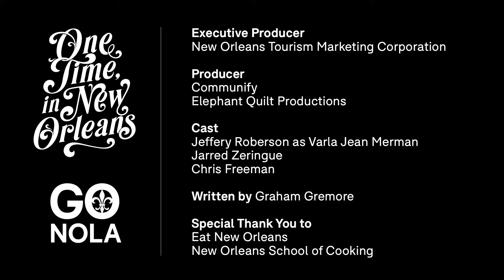One Time In New Orleans with Varla Jean Merman “Jarred”